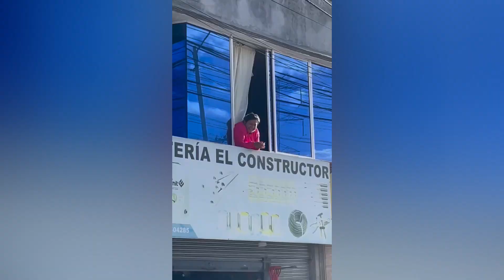Patricia Núñez, Asambleísta electa por Chimborazo agradeció a la ciudadanía por el respaldo